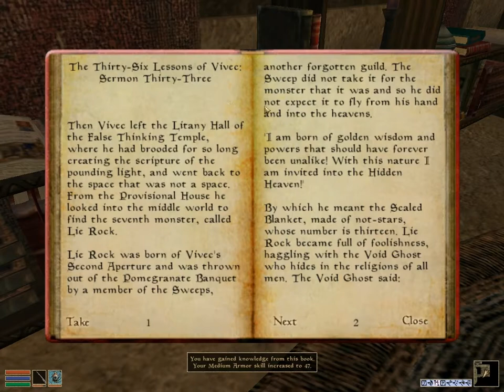Let's Play Morrowind - 304